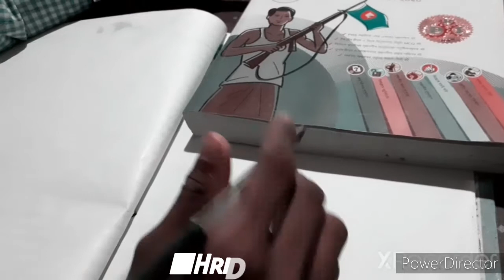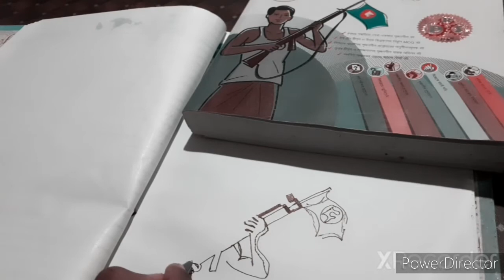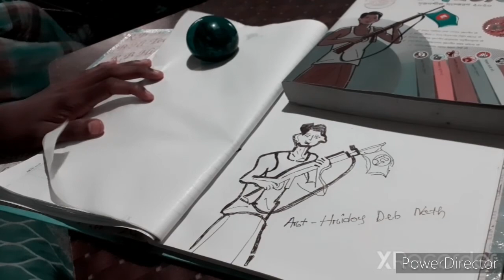Simble of our Liberation War || Art 2020 || Hridoy Deb Nath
This art just for educational